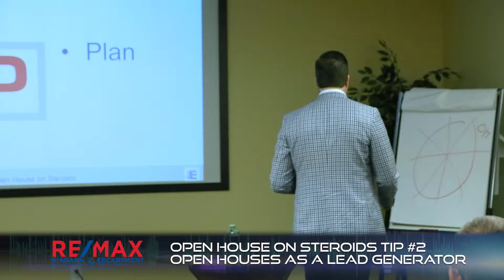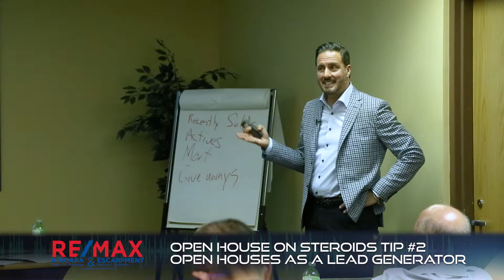Open House on Steroids Tip #2: Open Houses as a Lead Generator